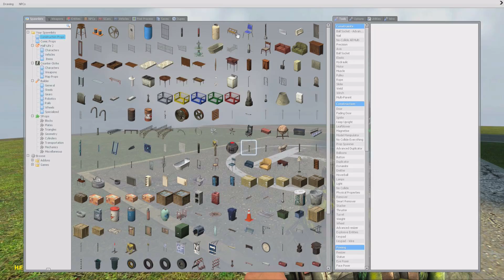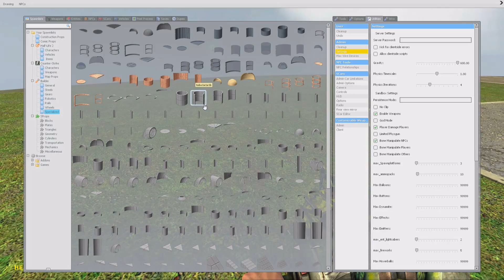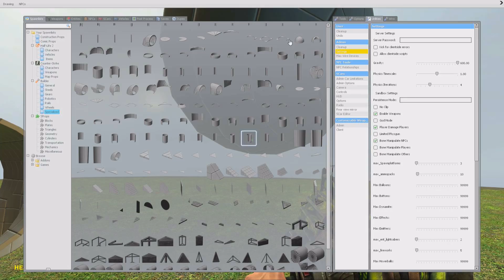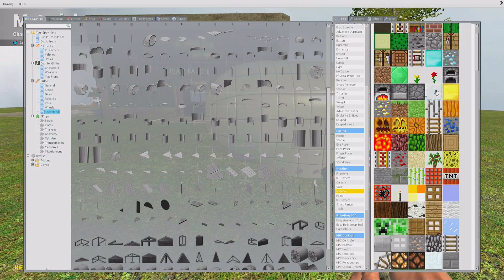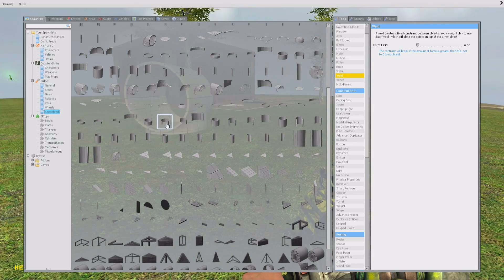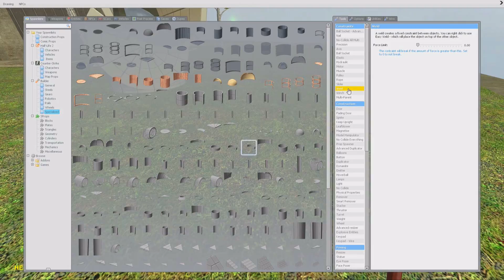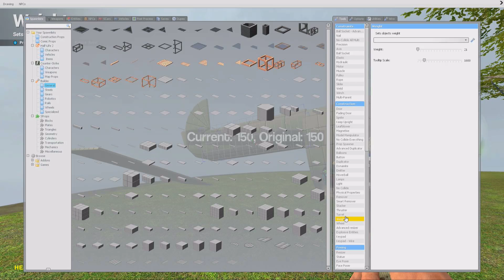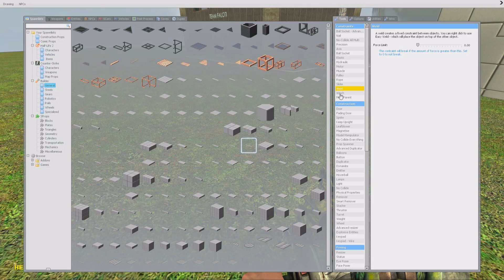GARRY'S MOD #260 - Dinosaurier Hubschrauber ⌂ [HD] Let's Play Garrys Mod Together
►Shopping:
•Meine Maus
•Meine Tastatur
•Mein Headset
•Mein Prozessor
•Mein Mikrofon

•Mein Viagra
•Bei Schmerzen im hinteren Bereich
•Todoo Ohrringe
•Will ich haben